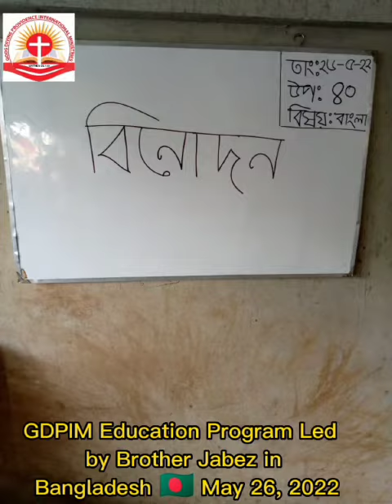GDPIM Education Program Led by brother Jabez in Bangladesh May 26, 2022